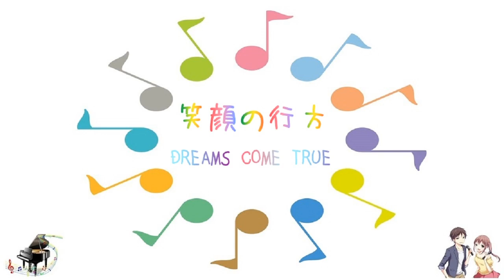[ピアノ] 笑顔の行方 / DREAMS COME TRUE (VER:PL 歌詞：なし /offvocal)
ドラマ『卒業』主題歌。

ピアノ：ガイドメロディーあり
ピアノのみの構成。

５枚目のシングル。1990年2月10日発売。

作詞：吉田美和　作曲・編曲：中村正人